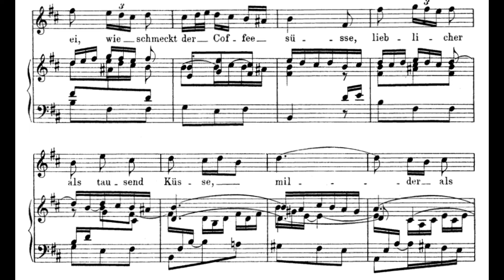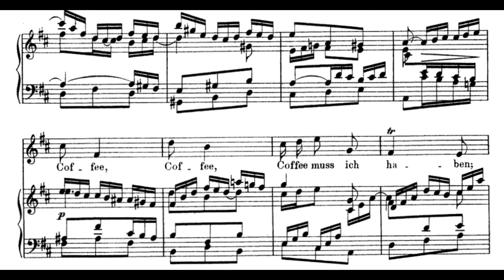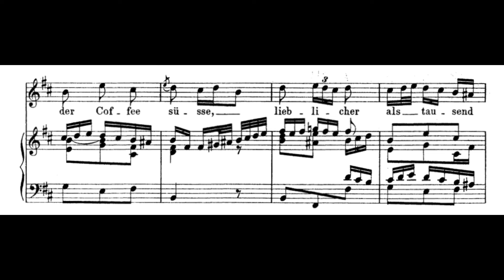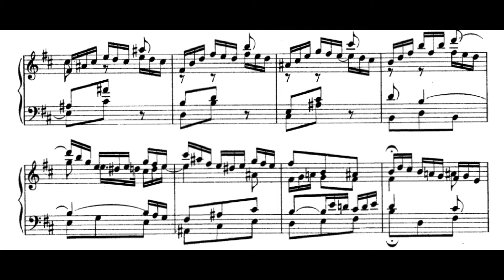Ei! wie schmeckt der Coffee süße (BWV 211 - J.S. Bach) Score Animation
Miriam Feuersinger, soprano
J.S. Bach-Stiftung
Rudolf Lutz, cond.